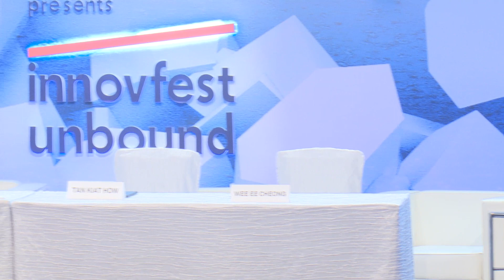innovfest unbound 2017: Keynote Address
Presented by Dr. Yaacob Ibrahim, Minister for Communications & Information.

Innovfest unbound is the anchor event of Smart Nation Innovations, a week-long series of events that showcase Asia’s most innovative developments. We will see over 8,000 entrepreneurs, brands, corporates, investors and tech start-ups meet and share new ideas, build partnerships and celebrate digital disruption.